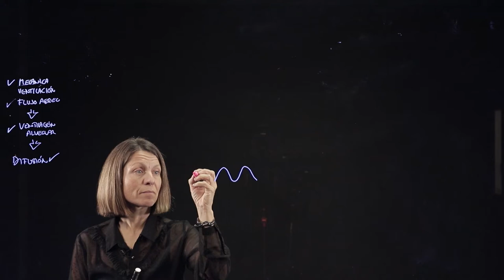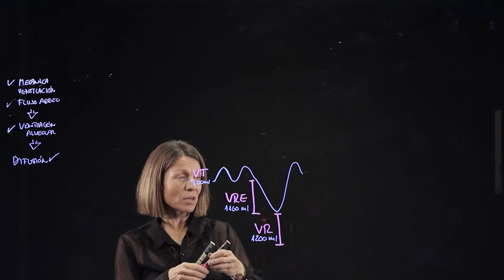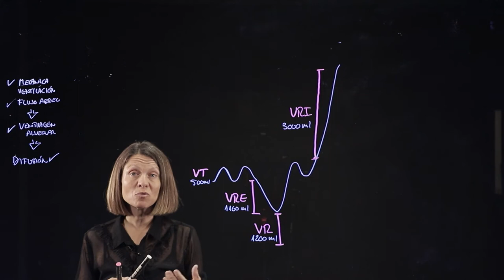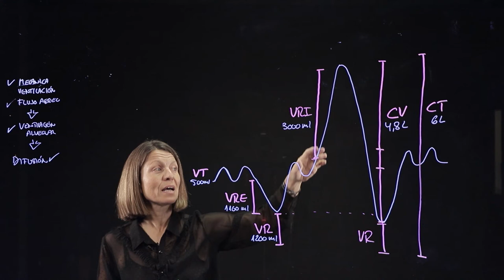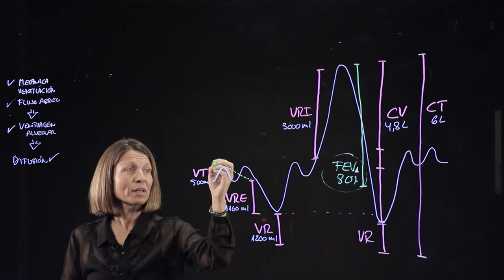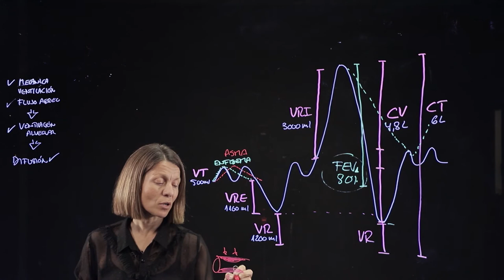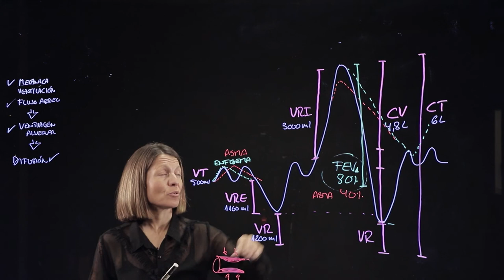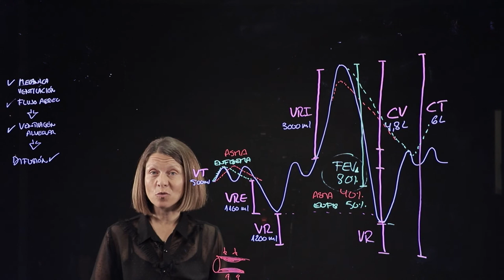Volúmenes y capacidades pulmonares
Vídeo docente creado para los estudiantes de Biotecnología y Biomedicina de la Universidad Francisco de Vitoria.